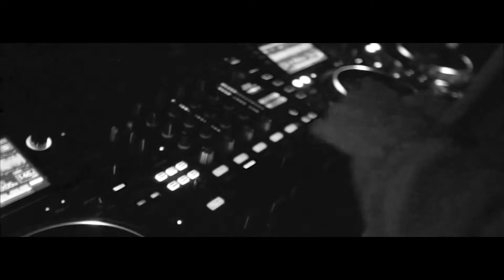Tom William - Hip Hop Night in Shanghai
Love to play Trap & Hip-Hop

Track:
Kanye West - Mercy (Tom William Trap Edit 2020)